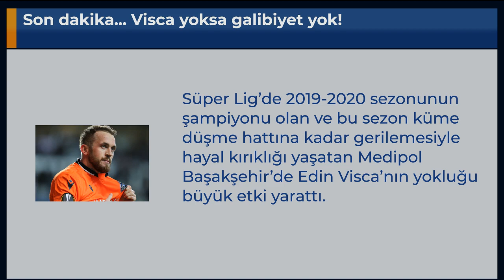Son dakika... Visca yoksa galibiyet yok!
Süper Lig’de 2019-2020 sezonunun şampiyonu olan ve bu sezon küme düşme hattına kadar gerilemesiyle hayal kırıklığı yaşatan Medipol Başakşehir’de Edin Visca’nın yokluğu büyük etki yarattı.